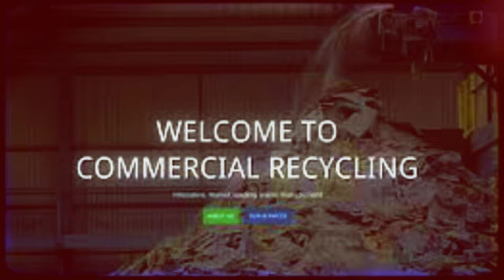Commercial Recycling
Information about Commercial Recycling and the Bournemouth recycling centre and Somerset waste recycling site they operate.